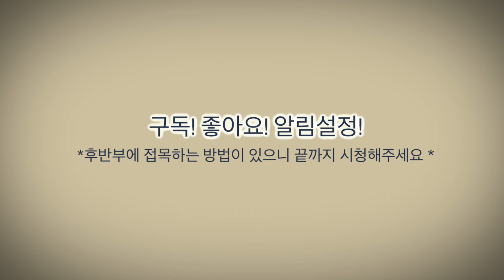(제8강)샤우팅이 궁금해??(주니퍼,김경호 샤우팅창법공개)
여러분들이 궁금해하시는 샤우팅창법에 대해
올려보았습니다 ~

온라인 보컬 렛슨 진행합니다.(카톡아이디 jrocker7)로 카톡 주시면 연락드리겠습니다.